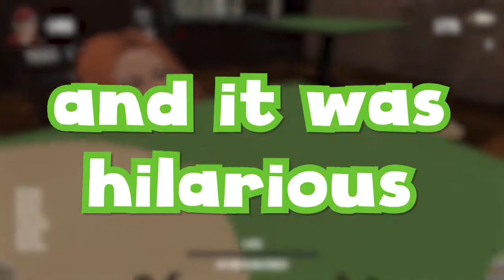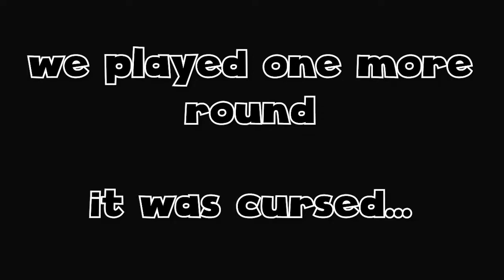We played THE WORST steam games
Both of these games cost 89 cents on steam... combined.

GAMES PLAYED:
Cockroach Simulator
Fly Simulator

please forgive dean's mom for constantly talking and playing videos at max volume while we were recording, she knows no better